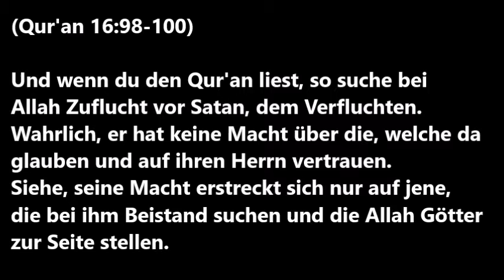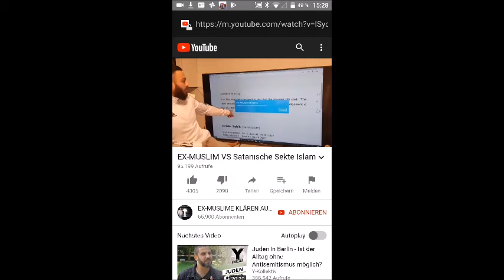RE: EX-MUSLIM VS Satanische Sekte Islam - König der Könige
Sämtliche Behauptungen von diesem Amir Lügenpropagandapur, dem so genannten “Ex-Muslim“, werden auf der untenstehenden Seite widerlegt!: ❗️❗️❗️❗️❗️
Die Liste der Artikel ist sehr lang, von daher bitte auch nach unten scrollen:

Es kommen immer wieder neue Artikel hinzu, die die christlichen Missionare immer wieder widerlegen! 😊😎

Wie, zum Beispiel: Es gibt kein Stillen für Erwachsene im Islam: ❗️❗️❗️❗️

FOLGENDES IST ALSO GANZ WICHTIG meine lieben Geschwister im Islam!: ❗️❗️❗️❗️❗️

Damit sich unsere Geschwister im Islam gegen die Behauptungen der christlichen Missionare wehren können, bitte diese Seite, an so viele wie nur möglich ist, weiterleiten: ❗️❗️❗️❗️❗️

Möge ALLAH euch für eure Mühen belohnen!